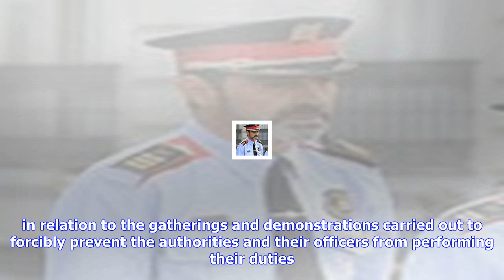Breaking News | Catalonia's police chief walks free after being accused of sedition amid independen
Catalonia's police chief walks free after being accused of sedition amid independence dispute

Source 3 HOURS AGO  UPDATED 1 HOUR AGO Catalonias police chief and two prominent separatist leaders ...